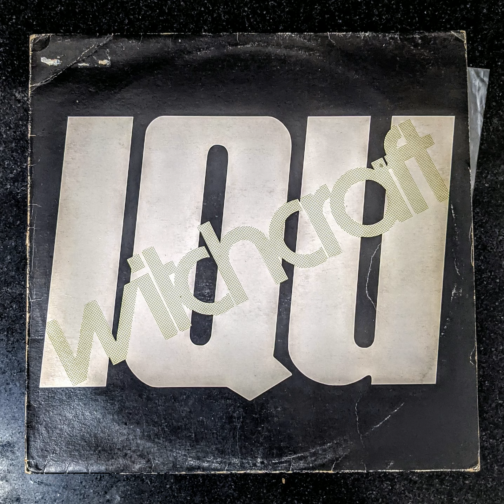IQU-Witchcraft_Edit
Precursor Band to Ardijah with a young Betty-Anne & Ryan Monga with some of the vocals and samples reduced.